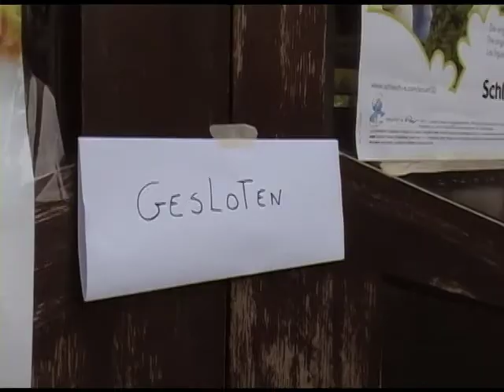The salad bar